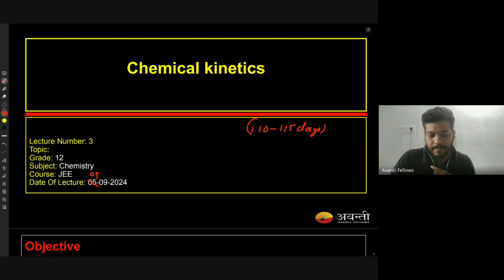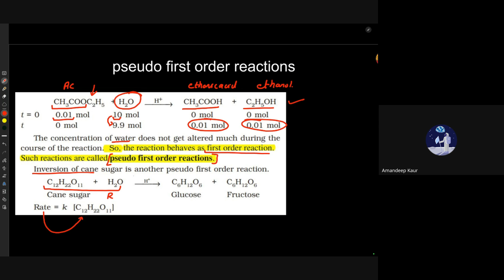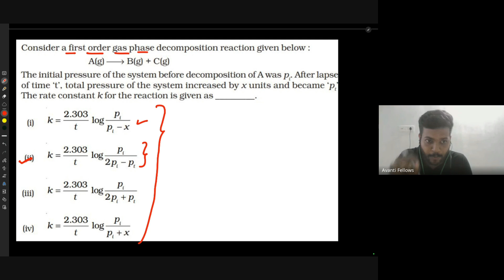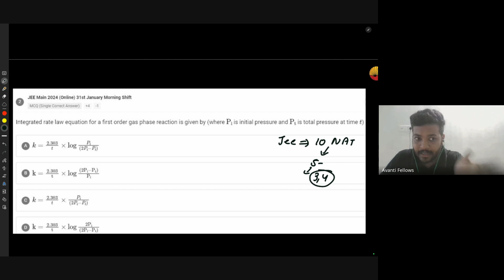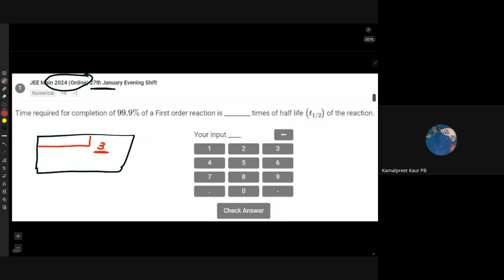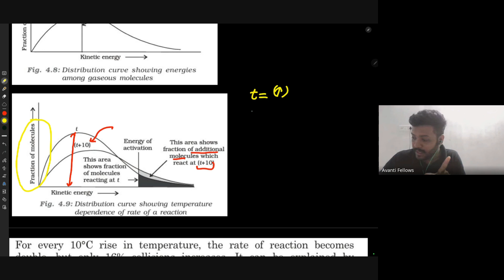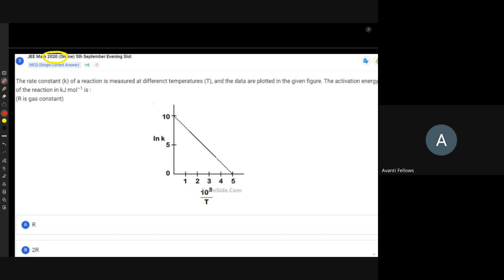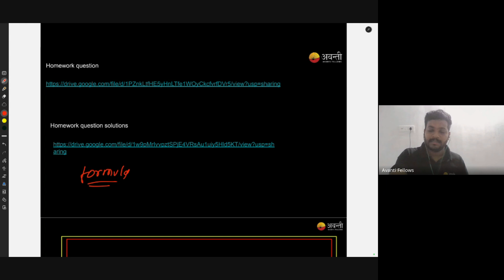Chemical Kinetics L4 1st Order Gas Phase Reaction | 12th JEE Chemistry | 9th Sept, 2024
+Temperature Dependence of the Rate of a Reaction